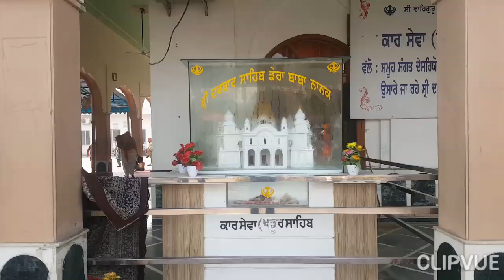श्री गुरु गोबिंद सिंह जी के प्रकाश पर्व पर दरबार साहब डेरा बाबा नानक से निकाला गया नगर कीर्तन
BORDER CIRCLE NEWS